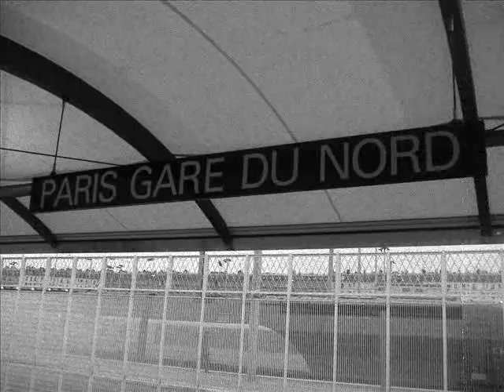Paris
A trip to Paris.